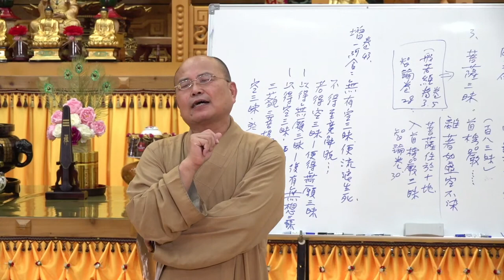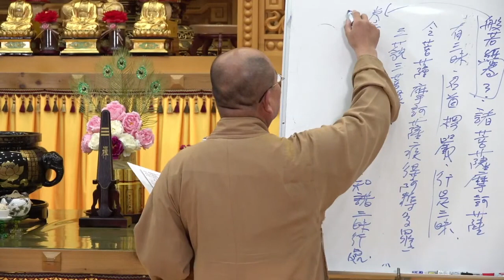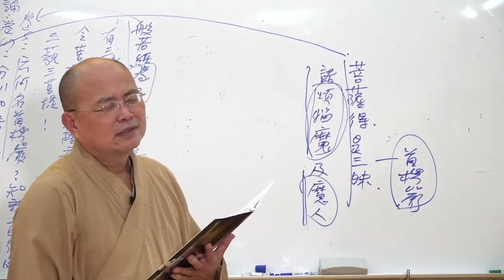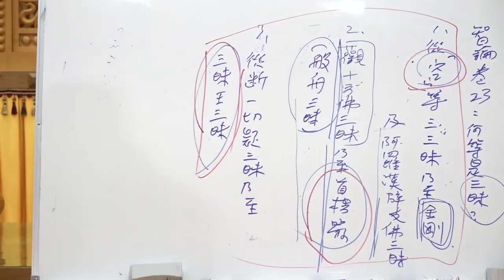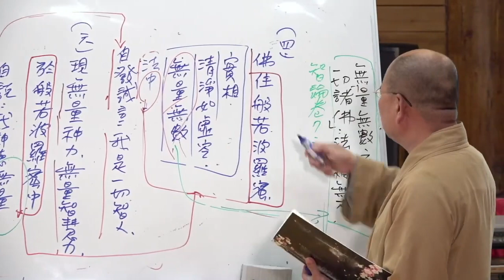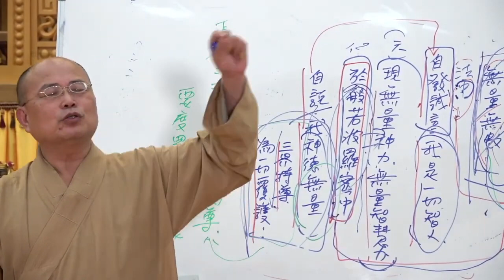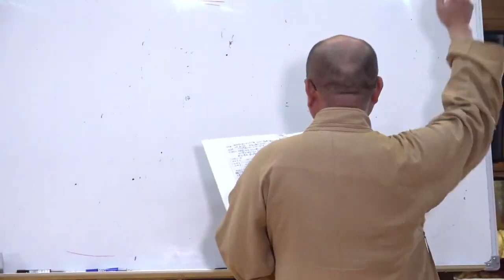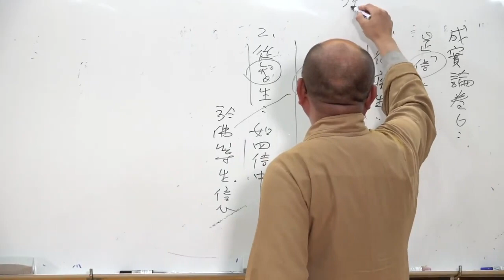大智度論第027集&第028集